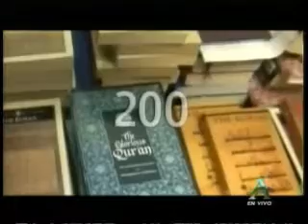Entrevista Hajj Wilfredo Amr Ruiz en America Te Ve: Quema del Coran Cancelada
Oscar Haza entrevista a Hajj Wilfredo Amr Ruiz en el programa A MANO LIMPIA de America Te Ve (Ch. 41 FL) Discuten sobre lLa amenaza hecha por una iglesia estadounidense de quemar copias del Corán que posteriormente  fue cancelada. El Dove World Outreach Center y su dirigente el Rev. Jones , es una iglesia evangélica cristiana con sede en Florida que sigue una filosofía anti - islámica e islamofobica. La institución  habría amenazado de quemar ejemplares del Corán.